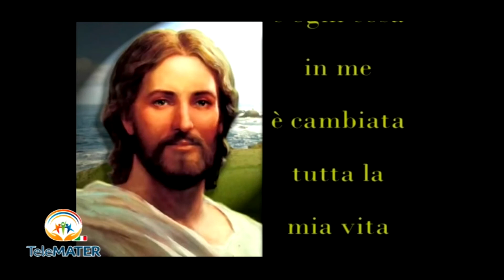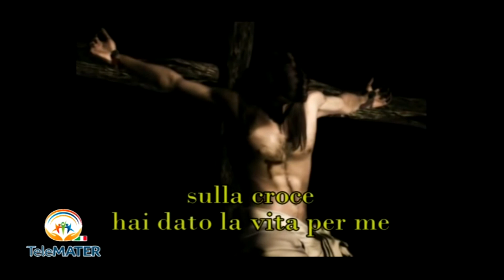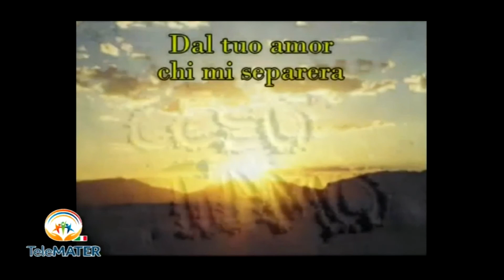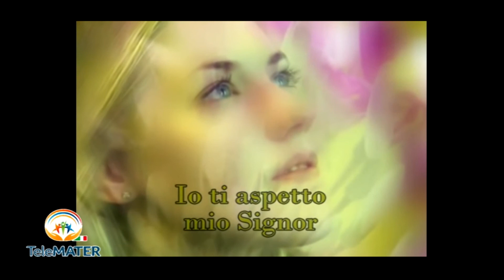LA VIA CRUCIS ALLA MADONNA DI POMPEII - LA QUARESIMA 2016